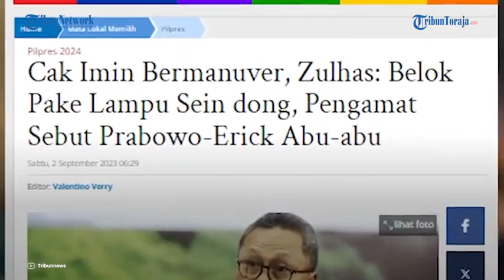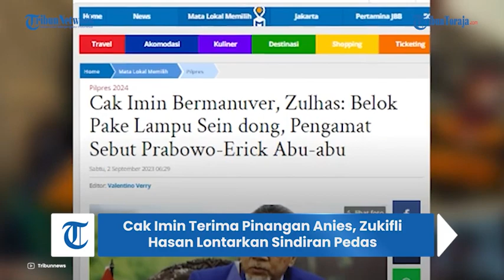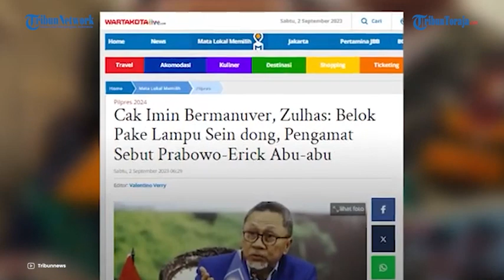Cak Imin Terima Pinangan Anies, Zukifli Hasan Lontarkan Sindiran Pedas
TRIBUNTORAJA.COM - Ketua Umum PAN Zukifli Hasan atau Zulhas mengomentari duet antara bacapres Anies Baswedan dengan Ketua Umum PKB Muhaimin Iskandar atau Cak Imin.

Dikutip dari Wartakota, komentar tersebut disampaikan saat acara Peningkatan Kapasitas Politik Anggota dan Caleg PAN Kalimantan Barat pada Jumat (1/9).

Komentar bernada sindiran itu disampaikan lantaran Cak Imin seolah memukul mitra di Koalisi Indonesia.

Vp: Asriadi
Sumber: Tribunnews